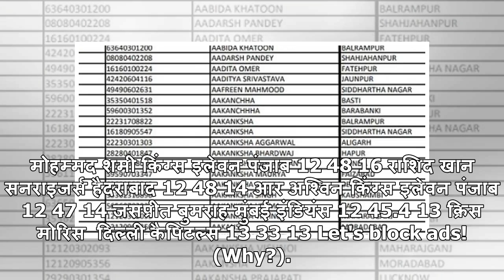IPL 2019: प्वॉइंट टेबल, पर्पल कैप और ऑरेंज कैप दावेंदारों की लिस्ट यहां देखें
खिलाड़ी टीम मैच ओवर विकेट कगीसो रबाडा दिल्ली कैपिटल्स 12 47 25 इमरान ताहिर चेन्नई सुपर किंग्स 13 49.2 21 श्रेयस गोपाल राजस्थान रॉयल्स 13 44 18 युजवेंद्र चहल रॉयल चैलेंजर्स बेंगलोर 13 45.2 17 दीपक चाहर चेन्नई सुपर किंग्स 13 49 16 मोहम्मद शमी किंग्स इलेवन पंजाब 12 48 16 राशिद खान सनराइजर्स हैदराबाद 12...